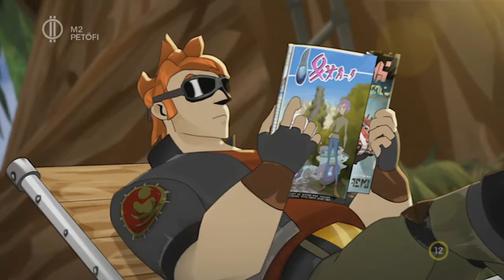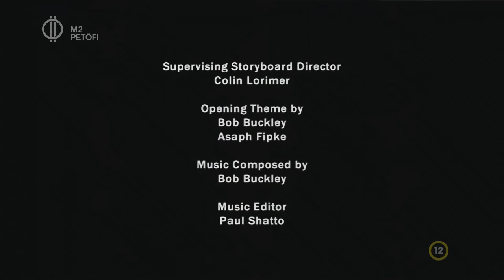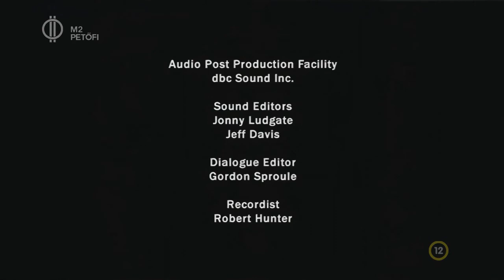(Storm Hawks) - Viharsólymok - "Gyökerek" II./20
II. évad 20. rész
Gyökerek

Figyelmeztetés!
Minden szerzői jog a Nerd Corps részére fenntartva!